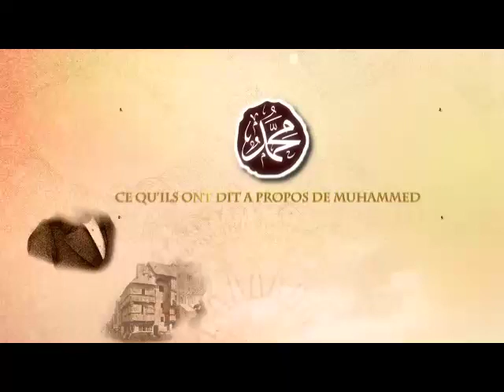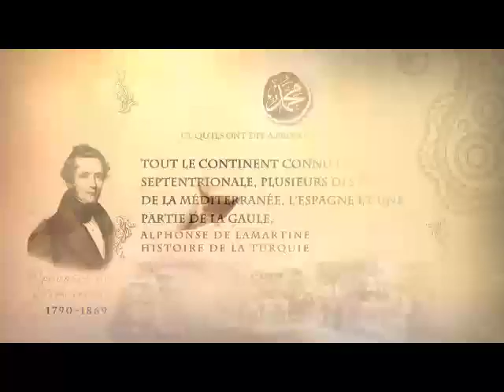Ils ont dit à propos de Muhammad- De la Martine 06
Ce programme nous présente les paroles qu'ils ont dit à propos le prophète Muhammad.